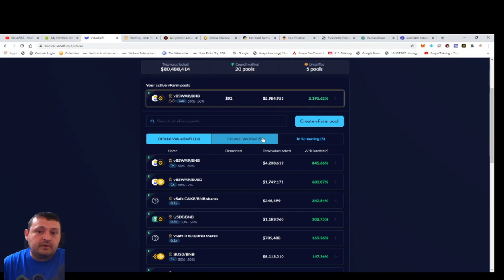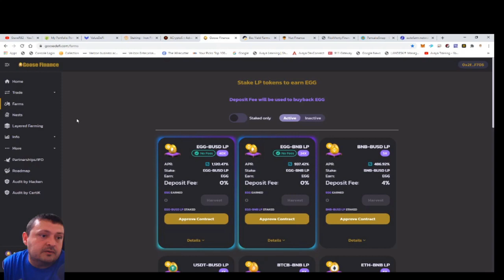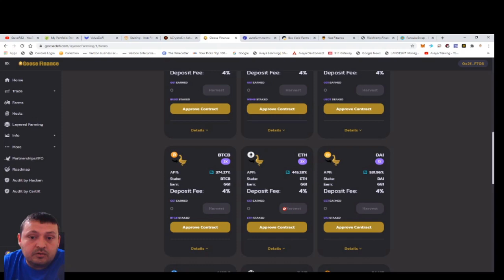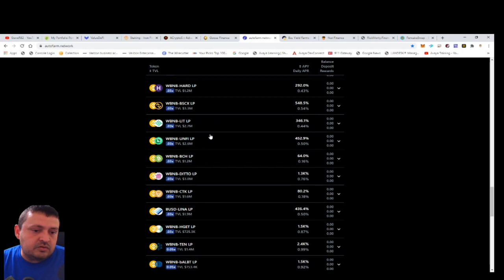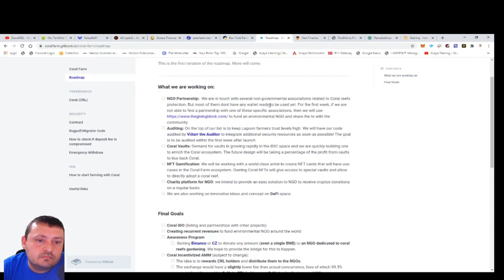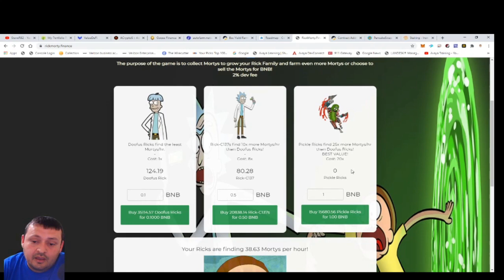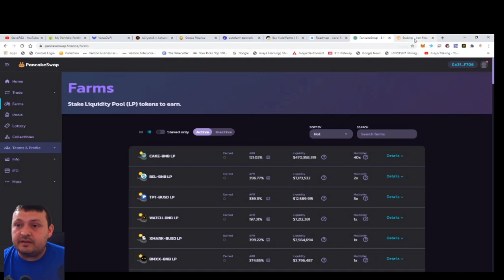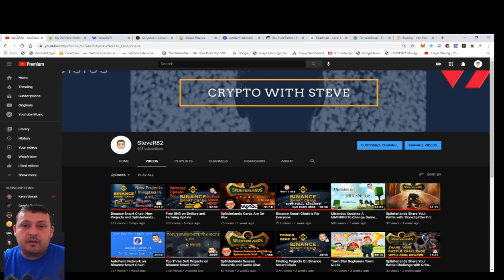BSC Investment Update and Look at a New Project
Hello everyone it has been a minute. Like I said in the into got suck in the office not that I mind enjoy my day job but will be back this week with more videos. This late week I pulled out of some pools on pancake swap and moved into some more Goose and Autofarm stuff. I show you where I am at and talk about what I think about the general idea of what you need to be looking for when getting into farms. I give you updates on a few things that went bad and the ones that are going good. Then at the end, I take a look at a new one so will have a time mark for that if you want to skip to it. I am always looking for new projects to check out.

Make sure to do your own research on the sites before putting your money into them. Defi is risky and I am just showing you what I am doing and the sites that I like.

29:55 New Project

If you are not on Binance US please use my link as a way to help me if you are going to sign up.

Here are a few more links you can check out that support me. These are referrals.